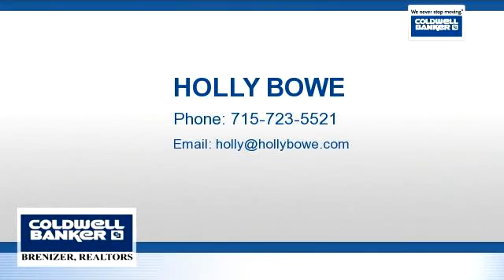Homes for sale - Lot 11 190th St, Chippewa Falls, WI 54729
Level wooded lot south of Jim Falls on the Chippewa River with direct access to Lake Wissota. Nicely situated on a quiet, newly paved, dead end road. Take your pick of building sites. The high bank offers a panoramic view of the river. The wildlife is plentiful and if you like to fish, you can catch just about any kind of fish here. Enjoy boating to your choice of restaurants, a golf course, pubic beach or stop by the state park for a picnic. Opportunities like this don't happen every day!

Bedrooms: 0
Bathrooms: 0
Square Feet: 0
Price: $275,000